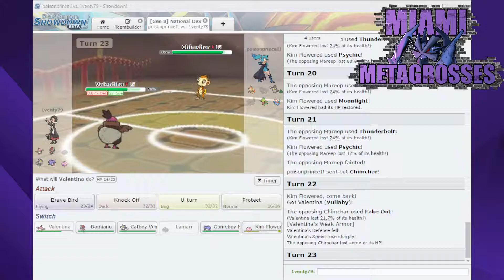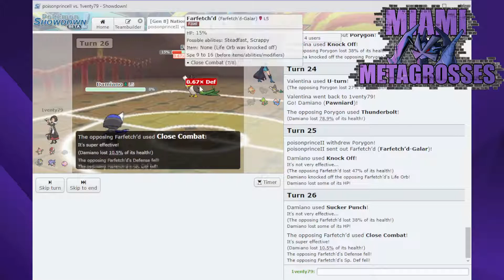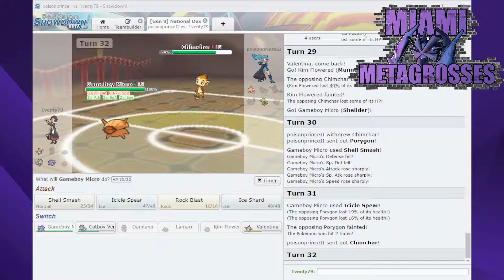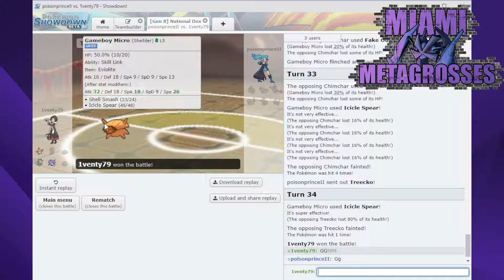RML Draft League S3: Week 6: Miami Metagrosses VS. Alberta Azelf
The Pokemon Ribbons Reddit/Discord community, has started their Third Season of their annual Ribbon Master's League Draft! This season we're doing Gen 8 Nat Dex Little Cup, and my team is the Miami Metagrosses. So, let's see what happened in my match with PoisonPrince!

Also, the thumbnail art is the official RML logo that I commissioned to be done by Boomstorm! You can check all her art out

The Miami Metagrosses Logo's original art was done by Nifty and updated into the current, amazing logo by Alccarion from the Ribbons Discord!